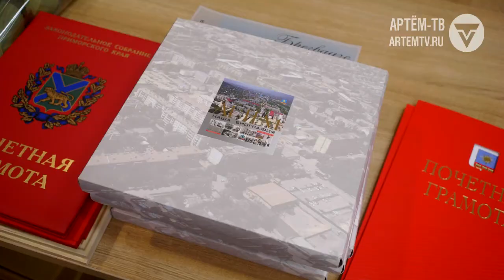На переднем крае